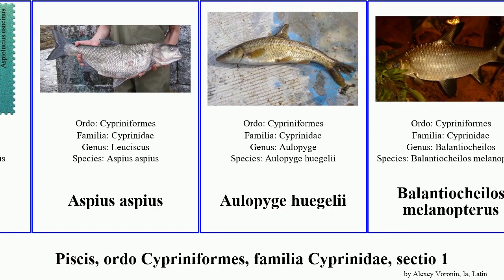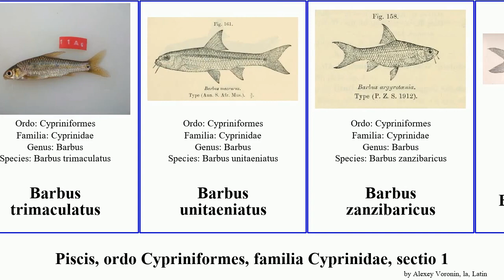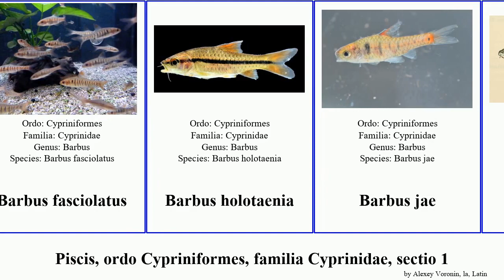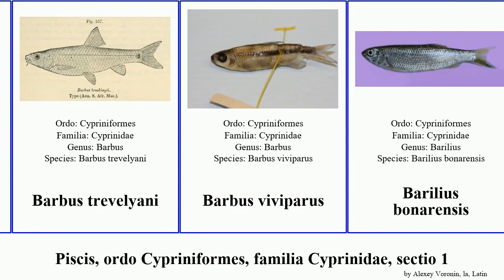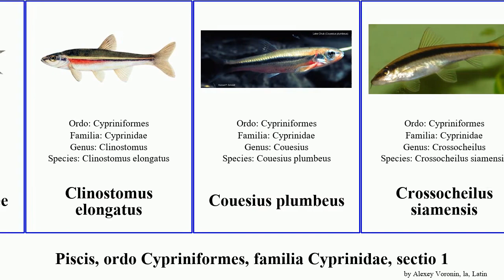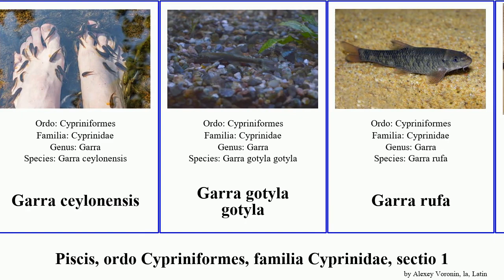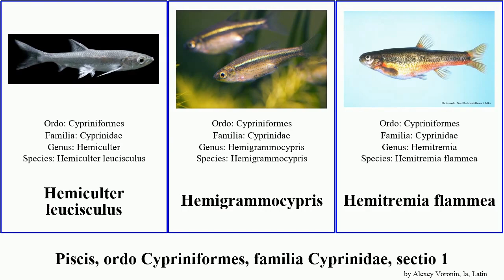Piscis, ordo Cypriniformes, familia Cyprinidae, sectio 1 barbus garra cirrhinus fish eos jae altus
piscis ordo Cypriniformes, familia Cyprinidae, sectio 1.
fish of Order Cypriniformes Family Cyprinidae, Part 1, language: la.

Aaptosyax grypus
Abbottina rivularis
Abramis brama
Acanthorhodeus chankaensis
Acheilognathus longipinnis
Acrocheilus alutaceus
Alburnoides manyasensis
Alburnoides oblongus
Alburnus chalcoides
Alburnus alburnus
Algansea popoche
Aspiolucius esocinus
Aspius aspius
Aulopyge huegelii
Balantiocheilos melanopterus
Ballerus sapa
Barbichthys laevis
Barbodes carnaticus
Barbonymus gonionotus
Barbonymus schwanenfeldii
Barbonymus altus
Barbus afrohamiltoni
Barbus borysthenicus
Barbus camptacanthus
Barbus goktschaicus
Barbus meridionalis
Barbus sperchiensis
Barbus trimaculatus
Barbus unitaeniatus
Barbus zanzibaricus
Barbus altianalis
Barbus andrewi
Barbus anoplus
Barbus balcanicus
Barbus callensis
Barbus callipterus
Barbus fasciolatus
Barbus holotaenia
Barbus jae
Barbus macrops
Barbus mattozi
Barbus mimus
Barbus miolepis
Barbus oxyrhynchus
Barbus paludinosus
Barbus petenyi
Barbus plebejus
Barbus poechii
Barbus tauricus
Barbus trevelyani
Barbus viviparus
Barilius bonarensis
Blicca bjoerkna
Brachydanio frankei
Brevibora dorsiocellata
Carassius carassius
Carassius auratus
Catlocarpio siamensis
Chanodichthys erythropterus
Chanodichthys mongolicus
Chrosomus cumberlandensis
Chrosomus erythrogaster
Chrosomus eos
Cirrhinus cirrhosus
Cirrhinus microlepis
Cirrhinus molitorella
Cirrhinus fulungee
Clinostomus elongatus
Couesius plumbeus
Crossocheilus siamensis
Ctenopharyngodon idella
Cyclocheilichthys apogon
Cyclocheilichthys enoplus
Cyprinella caerulea
Cyprinella xanthicara
Cyprinella formosa
Cyprinion semiplotum
Cyprinus carpio
Dionda diaboli
Diptychus maculatus
Dravidia fasciata
Epalzeorhynchos bicolor
Epalzeorhynchos frenatum
Epalzeorhynchos kalopterus
Erimystax cahni
Garra cambodgiensis
Garra ceylonensis
Garra gotyla gotyla
Garra rufa
Gibelion catla
Gobio carpathicus
Gobio lozanoi
Hemibarbus labeo
Hemiculter leucisculus
Hemigrammocypris
Hemitremia flammea
Henicorhynchus siamensis